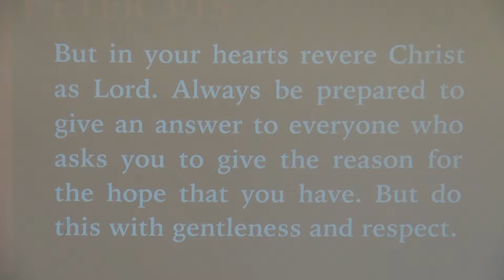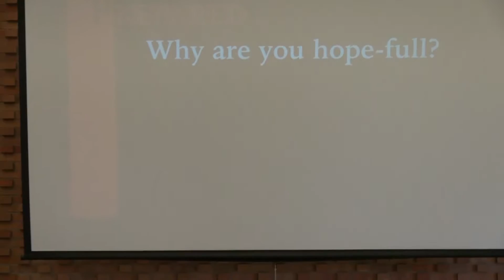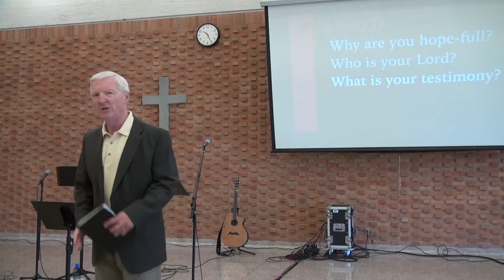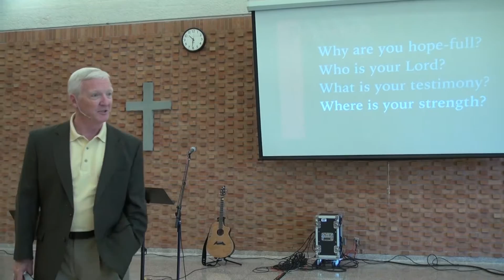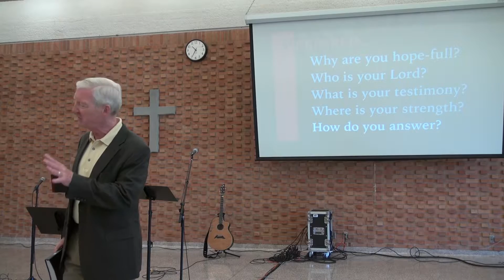Be Prepared to Give an Answer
Are you prepared to answer these "faith questions": Why are you hope-full? Who is your Lord? Where is your strength?
And can you answer them gently and with kindness?

We live in uncertain times. There’s just no getting away from that. I don’t want to be negative, but these are dangerous days. We face unprecedented threats and unusual dangers wherever we go. It’s good to be prepared. Let me tell you, you can be prepared with a first-aid kit, you can be prepared with a flashlight, you can be prepared with camping stove, you can be prepared with water and you can go down the list. But, if your heart is not right with the living God, you are totally unprepared for everything.

Why are you hopeful? “Always be prepared”, Peter says, “to give an answer to anyone who asks you about the reason for the hope that you have.” Why are you full of hope? What makes you hopefull? You notice I misspelled it intentionally. I want to be full, double L, of hope. What gives you hope in your life? You see over the years I have spoken with thousands of people. I originally as a pastor served as an evangelism pastor and one of my primary responsibilities was to train people to go into other people’s homes and to share their faith. Over the years I have truly spoken to thousands of people and I’ve asked a question time and again. The question is: If you were to die today and suddenly find yourself standing before God, and he were to say to you why should I let you into my heaven, what would you say to Him? I’ve heard fascinating answers over the years. I’ve heard answers from good church people who’ve said, “Well, I’ve always gone to church.” I’ve heard answers that go like this, “Well I live a good life.” I’ve heard answers like this, “Well, I think He would but I don’t think anyone can know that for sure.” I’ve heard answers that go like this, “I don’t have a prayer.” But you know what every single one of us can have a certain hope and that certain hope is not based on membership in an organization. It is not what is often called churchianity in America. It is all about knowing the living God and encountering His incredible love in Jesus Christ. I was born in a household where my mom and dad were faithful church attenders. Both of them came from families where their moms were very active in church. Both of them came from families where their dads never darkened the door. Both of my grandmothers were actually church organists in the same congregation, but neither of my grandfathers ever went to church. The only time I can remember my grandfathers going to church was on the day they were buried. You look at that and you say oh but they were wonderful people and they were. But in the last days and hours of my one grandfather’s life, this man who had never darkened the door of the church from the time he was married, came to know the love of God in Jesus Christ. His last words were these: “I am in Jesus arms.” What he came to understand is what true hope is all about. Because you see hope is not based on how good you’ve been, or how religious you are, or how much you know about the Bible, or how often you have attended worship services. Hope is based on one thing and one thing alone and that is the love of our amazing God who came down among us, and in the person of Jesus Christ actually stretched out His arms and died for us. Hope is found in the one who willingly went to the cross and who is risen from the grave and is coming back again. Hope is all about a relationship with Him. And when you know Him and know His great love He gives an assurance and here it is. Jesus said, “I tell you the truth, anyone who believes, anyone who trusts in me has already passed from death to life.” Why are you hopefull? It’s because Jesus Christ died for you. It’s because Jesus died for me. It’s because the God who is the creator of all things and is stretched out the universe in a fashion beyond my ability to even start to comprehend, He loved me so much that He was willing to go the whole distance to buy me back from the power of sin and death and the devil. Why am I hopefull? It’s because Jesus is alive. It’s because He’s my Savior. It’s because I believe and trust in Him. It’s because He has stepped into my life and broken in and given me hope that is based not on my accomplishments but on His.